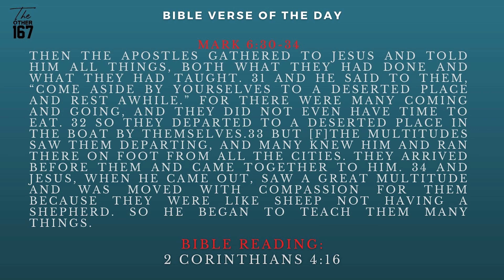Going the extra mile | Biju Thampy | The Other 167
DAY 228
February 6, 2021
Saturday

Title:- Going the extra mile

Mark 6:30-34

Bible Reading:
2 Corinthians 4:16

👉 Your perspective brings you energy.
👉 How do you see the people around you?
👉 The perspective with which you see a person or situation can cause you to either walk away or move forward.

Let's tune in to Biju Thampy - Senior Pastor @ The Gateway Church &  Founder @ Vision Rescue - Mumbai to learn more about Going the extra mile.

Godspeed!!